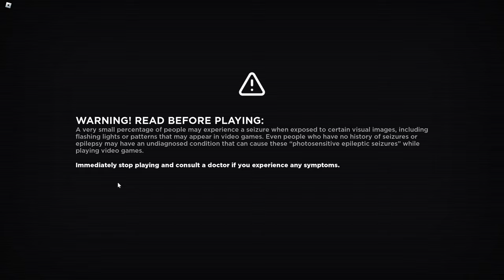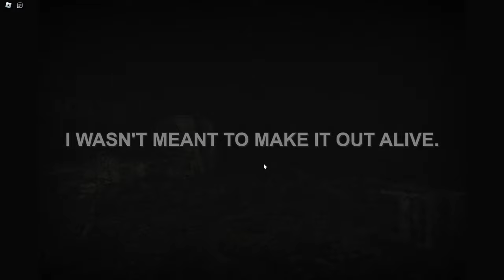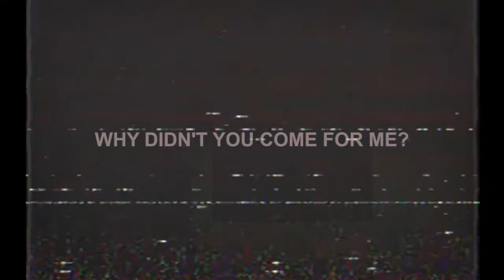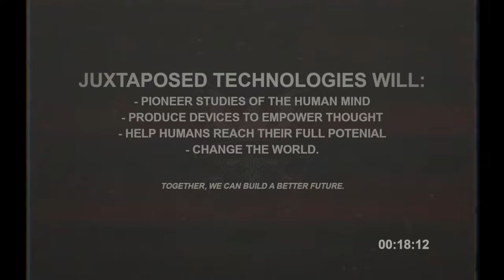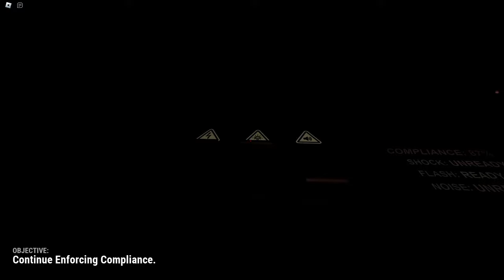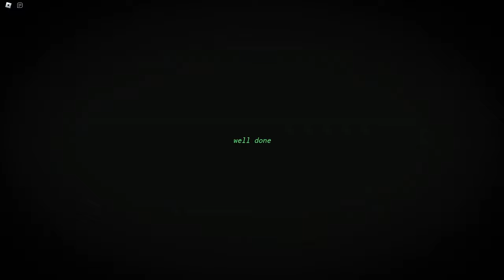Roblox Stereotypical Obby (2 More Endings)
Chapters:
0:00 - James Ending
2:48 - Truth Ending